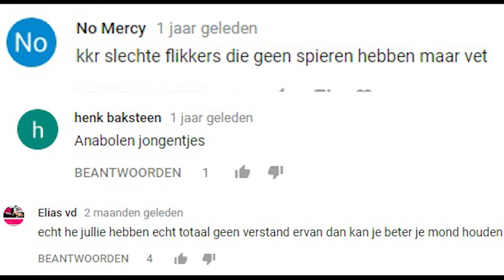28 Dagen Transformatie (9,1kg kwijt!!)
Snapchat dario: @ITAesthetic

Vergeet de video niet te liken als je er wat aan had,
een video suggestie of iets anders te melden laat dan een reactie achter!

VIDEO SONG:

Het beste en leukste Nederlandstalig fitness kanaal.

Met z'n Tweeën proberen we wekelijks twee video's te maken;
- Zondag een informatieve video
- Woensdag een vlog

Met Ruben als cameraman/editor en Darior als presentatoren kan je hier de beste video's op het gebied van fitness verwachten.